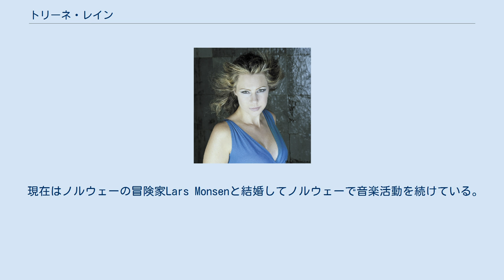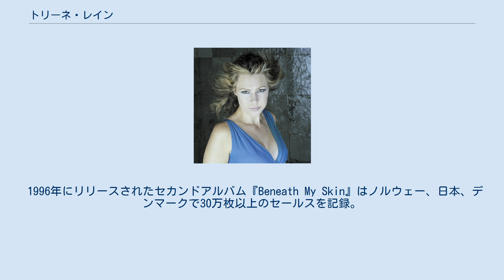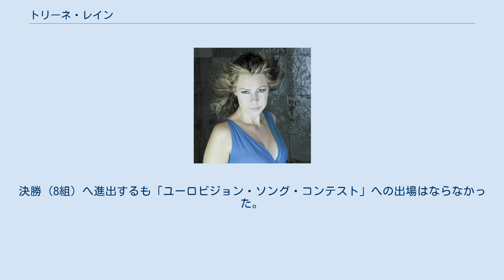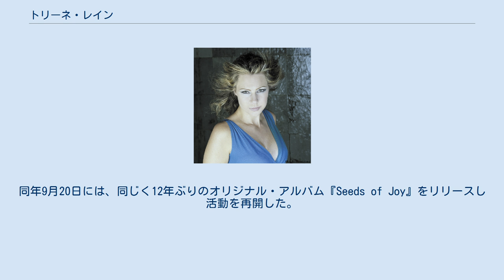トリーネ・レイン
トリーネ・レイン（Trine Rein,1970年11月7日 - ）は、ノルウェーの女性歌手。
アメリカ合衆国カリフォルニア州サンフランシスコ生まれ。
ノルウェー出身。
 現在はノルウェーの冒険家Lars Monsenと結婚してノルウェーで音楽活動を続けている。
 1970年11月7日、アメリカ・サンフランシスコで生まれる。
翌年、ノルウェーへ移住し、15歳の時にバンド「The Sound of Silence」でコンテストを準優勝する。
高校卒業後、スタジオ・ミュージシャンとして活動し多くのラジオCMに出演。
その傍らバンド活動を行い、1989年に「Saturn」、1991年からは「W.I.P.」(World In Peace)に参加。
そして、1992年、EMIに見出されてソロシンガーとして契約する。
 翌1993年にファーストアルバム『Finders Keepers』をリリースしてソロデビュー。
ノルウェーで5週連続でチャート1位を記録し、人口400万人のノルウェーで20万枚のセールス。
同年、ファーストシングル『Just Missed The Train』（Danielle Brisebois作詞の曲で翌年にはDanielle Brisebois本人も歌う。その後ケリー・クラークソン等もカバー）もリリース。
 1994年2月にノルウェー・リレハンメルで開催されたリレハンメルオリンピックを機に、海外でも注目を集める。
特に日本で人気となり、16のラジオ局で『Finders Keepers』がチャート1位を記録。
売上げ60万枚の3分の2に当たる40万枚を日本で売り上げる。
 1996年にリリースされたセカンドアルバム『Beneath My Skin』はノルウェー、日本、デンマークで30万枚以上のセールスを記録。
ノルウェーでチャート1位となる。
日本でも18万枚をセールス。
同年、来日コンサートを行う。
 1998年にサード・アルバムを『To Find The Truth』をリリース。
10万枚のセールスを記録するが、有名人としての生活に辟易し始めていた彼女は活動を停止し、 2000年にアメリカのサンフランシスコとロサンゼルスに移住。
「奇妙な仕事」を経験しようと考え、数年間リムジンのドライバーなどいくつかの仕事を経験する。
 2004年、ベスト盤『The Very Best of Trine Rein』をリリース。
ノルウェーに戻り、音楽業界に復帰する。
2006年にヨーロッパの音楽コンテスト「ユーロビジョン・ソング・コンテスト」のノルウェー予選に当たる「メロディー・グランプリ」に参加。
決勝（8組）へ進出するも「ユーロビジョン・ソング・コンテスト」への出場はならなかった。
 2010年5月24日、12年ぶりとなるシングル『I Found Love』をiTunes限定で発売。
同年9月20日には、同じく12年ぶりのオリジナル・アルバム『Seeds of Joy』をリリースし活動を再開した。
 2011年3月26日、東北大震災直後にノルウェーの音楽家たちへ呼びかけて3/26日には復興支援チャリティ・コンサート『Gift To Japan - The Earth Is Trembling』を開催し、在ノルウェー領事館を通じて震災復興支援寄付をしている。